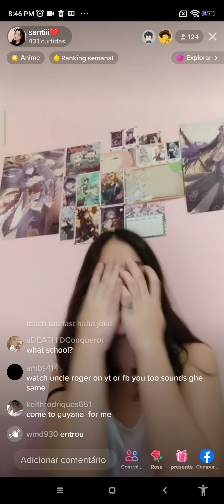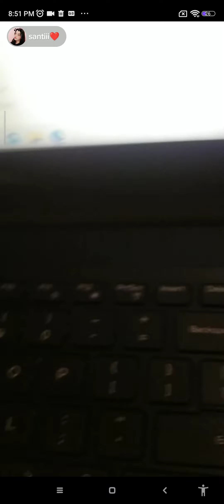wonder magic girl